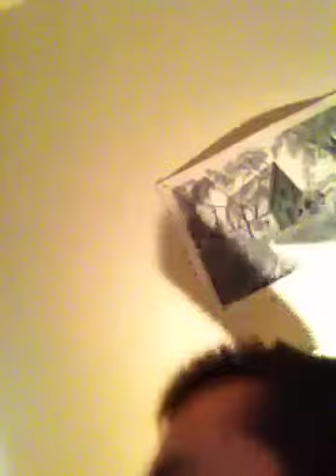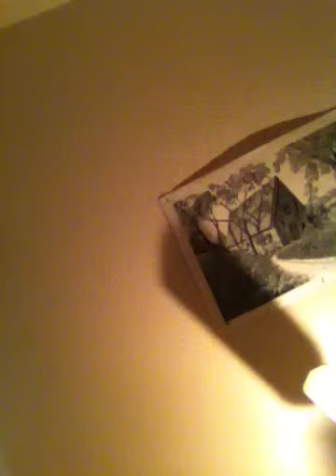Howdy-Caleb DeVaney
Reaming the king hoffin blasted outta the coughffin